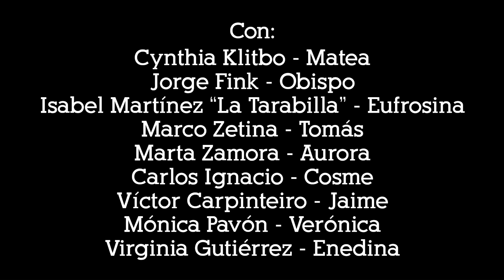IPN Cultura - "Debiera haber obispas" de Rafael Solana. Dirección de José Solé.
Con la puesta en escena "Debiera haber obispas", de Rafael Solana, y bajo la dirección de José Solé, el Instituto Politécnico Nacional se une al homenaje nacional por el centenario del natalicio del poeta, cuentista, novelista, periodista y dramaturgo mexicano.

Malos entendidos, verdades a medias y doble moral forman parte de la trama de "Debiera haber obispas" (1954), considerada una de las piezas teatrales más emblemáticas de Solana y la tercera más representada en la historia del teatro en México. En ella, el público será testigo de los enredos en un pueblo mexicano que involucran a un sacerdote y su ama de llaves, Matea, un obispo y los habitantes del lugar, que evitarán a toda costa se revelen sus pecados.

El Centro Cultural "Jaime Torres Bodet" presentará las funciones de "Debiera haber obispas" el 9 de noviembre, a las 17:00 horas y el 10 de noviembre, a las 19:30 horas en el Auditorio "Ing. Alejo Peralta". El elenco está integrado por Cynthia Klitbo, Víctor Carpinteiro, Carlos Ignacio, Virginia Gutiérrez, Isabel Martínez “La Tarabilla”, Marta Zamora, Jorge Fink, Mónica Pavón y Marco Zetina. Boletos en taquilla: $50 público en general / $25 estudiantes, maestros e INAPAM.

Y el 11 de noviembre, a las 11:00 horas, se llevará a cabo la mesa redonda "Solana: vida, milagro y obra", en el Auditorio "Ing. Manuel Moreno Torres". Participarán René Avilés Fabila, Carmen Galindo, y José Solé. Modera: Mónica Torres, Secretaria de Servicios Educativos del IPN. Entrada libre.